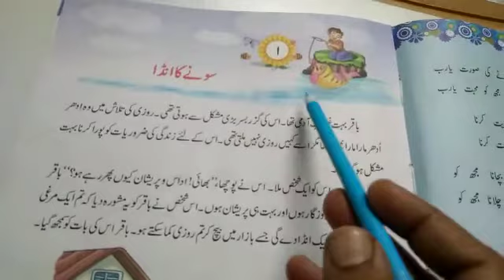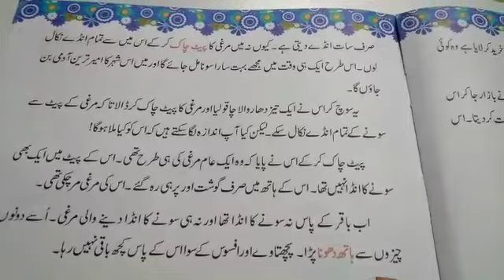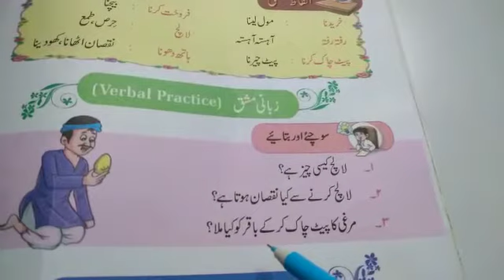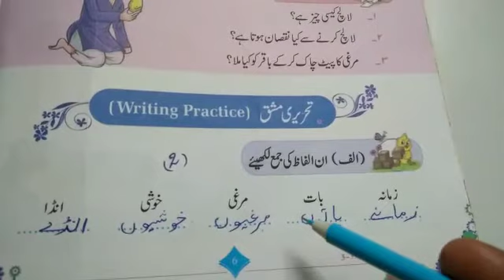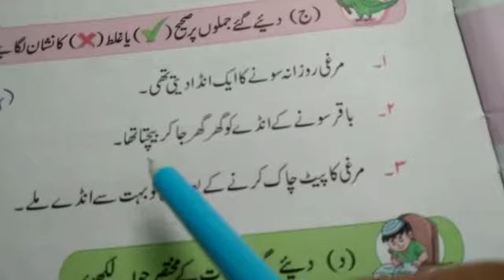Class 4 Urdu